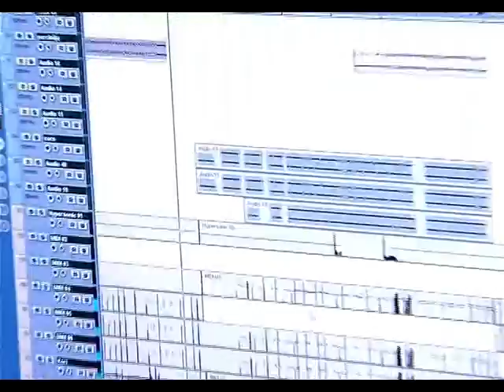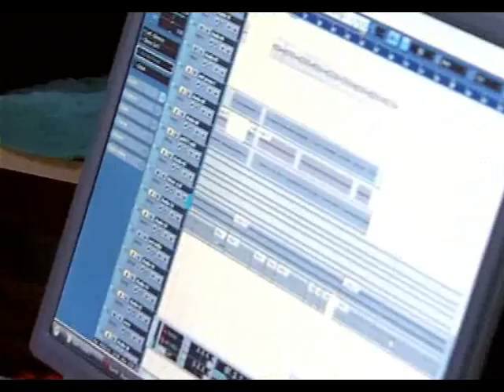Vllezërit Susuri 2013